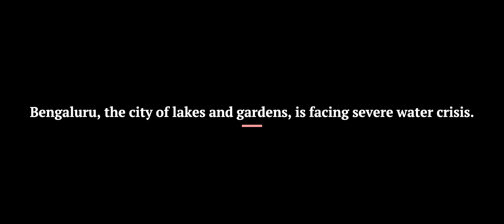2024 Ocean Awareness Contest - Dry Days in The Garden City: Bengaluru's Water Woes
By Adiva Agarwal, Ayrah Hussain, Aastha Das Gupta, Ishita Tyagi, Kaniesha Mittal, Ishi Pandey, Anushree Kandari, and Laipubam Margarita Devi (India) ~ Honorable Mention in Performing Arts - Senior Division ~ 2024 Ocean Awareness Contest. For more information and to participate in the Ocean Awareness Contest,